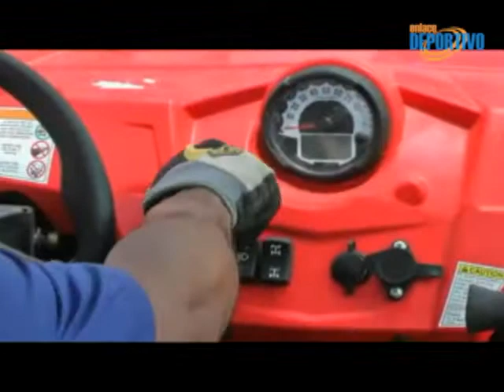Ricardo Medina: "el Dakar es una maratón"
Ricardo Medina es un experimentado piloto peruano que tendrá también su primera experiencia en un Dakar. "Es todo un tema nuevo, no es fácil, yo siempre he sido competitivo, esto es otra cosa, es un tema diferencia, el chip de competencia lo he sacado y lo he dejado en mi mesa de noche porque el Dakar es una Maratón".

"Tengo que hacer de piloto, de mecánico, de desatollador, estoy preparado para eso, pero confío en la máquina y también en que mi cabeza me va a acompañar", resaltó Medina quien afirmó además que "no voy a defraudar a nadie".